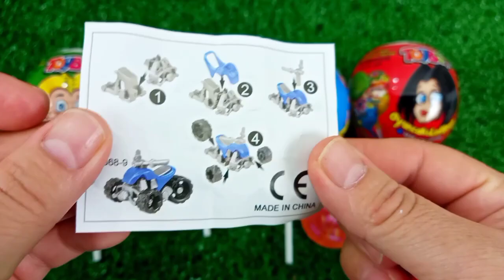7 Rainbow Satisfying Video, DIY How to make Rainbow Slime Candy Baby Shark Kinetic Sand Cutting ASMR